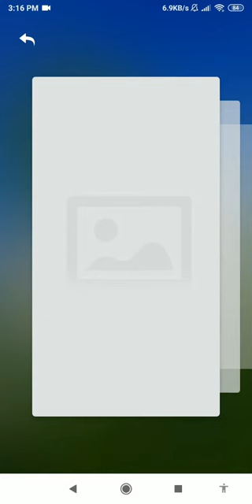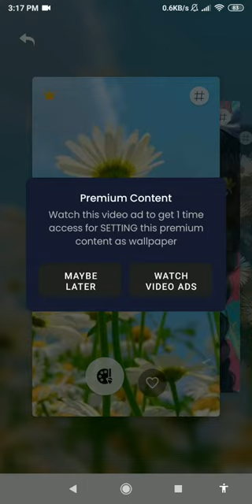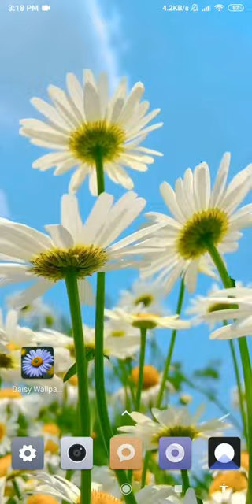daisy wallpaper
this application is daisy background

bring your phone to life with this beautiful flower wallpaper. download this app collection of android mobile wallpaper from our page. in case you don’t really like this theme, you can also get other online live wallpaper too.

enjoy your time browsing through our aesthetic daisy wallpaper because we have new online wallpaper app in many different categories just for you. decorate your home screen with our android gif wallpaper in many different theme. it will bring joy to your daily life, since we had cute daisy wallpaper for your phone.

transform your android device into a captivating beautiful nature flower wallpaper, the ultimate app for nature enthusiasts. discover a stunning collection of high-definition daisy flower wallpaper that will breathe life and color into your device's screen.

say goodbye to dull wallpapers and embrace the freshness of daisies with garden flower wallpaper. we regularly update our collection with new and exciting designs, ensuring that you always have access to the latest styles. download pretty flowers wallpaper now and let your android device bloom with the beauty of nature.

quality is our priority at daisy live wallpaper. each image in our collection is handpicked to ensure the highest resolution and visual appeal. we understand the importance of crisp and clear wallpapers that bring your screen to life. with our app, you can enjoy stunning daisy wallpapers that showcase the intricate details and vibrant colors of these beautiful flowers.

explore the world of white daisy wallpaper with our curated collections. we have carefully assembled themed sets of wallpapers that cater to various tastes. whether you're into vintage aesthetics, modern designs, or abstract interpretations, our collections offer a diverse range of yellow daisy wallpaper that will inspire and captivate you.

don't wait any longer, elevate your android device's appearance with the mesmerizing beauty of daisies. download pink daisy wallpaper now from the store and let your screen bloom with elegance and vibrancy

the word daisy is derived from the old english term day's eye because the flower's petals open during the day and close at night. elevate your android experience with this daisy wallpaper theme.

daisies are often associated with innocence. they symbolize new beginnings, loyal love, and simplicity. so enjoy this beautiful daisy wallpaper.

daisies are not only admired for their beauty but have also inspired artists and writers throughout history. so choose this colorful daisy wallpaper as soon as possible.

the petals of some daisy species are edible and can be used in salads, soups, and teas. this is really the best daisy pictures wallpaper you can get.

daisies are not only visually appealing but also have a pleasant fragrance. no more boring time with this daisy spring wallpaper.

they were believed to possess the ability to ward off evil spirits. if you like pretty flower with a 3d depth visual effect, you can get this 3d depth wallpaper now.

features:
- this app is the best online wallpaper app.
- daisy image with many variations.
- this is the best daisy video wallpaper.